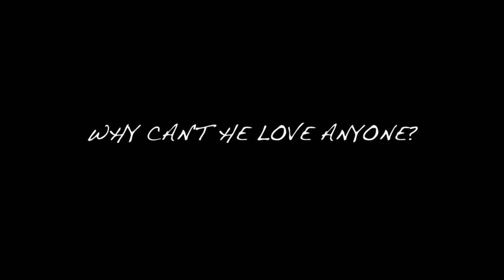NOBORU Theatrical Trailer #1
First theatrical trailer for NOBORU, an upcoming Japanese-language short indie drama about a young Japanese man's harrowing experiences after moving to L.A. from Japan following a life-altering coming out experience involving his fearsome father. to learn and see more from the production!